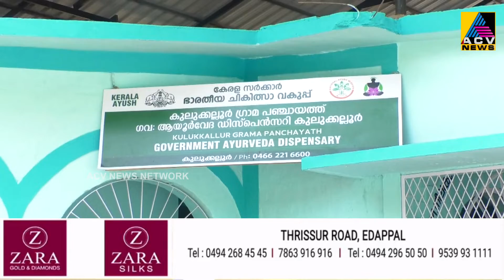കുലുക്കല്ലൂർ ആയുർവ്വേദ ആശുപ്രതിയുടെ നവീകരിച്ച കെട്ടിടം മുഹമ്മദ് മുഹസിൻ എം.എൽ.എ.ഉദ്ഘാടനം ചെയ്തു